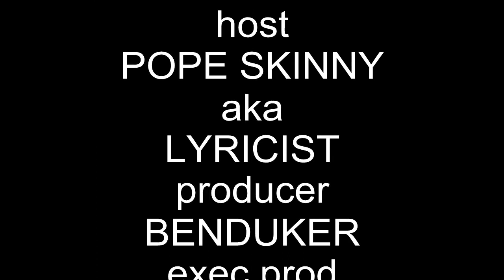THE BLIND RAPPER.... ROKOTANA.flv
A BLIND MAN DOIN HIS THING
THIS IS THE BEST RADIO PROGRAMME IN GHANA.ITS CALLED KASAHARI LEVEL..TUNE IN TO ADOM 106.3 fm THIS AND EVERY SATURDAY FROM 7pm to 10pm.YOU CAN ALSO LISTEN LEVEL no SIZE
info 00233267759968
Pope Skinny is one of Ghana's best Hiplife / Hiphop Lyricist, a musician and radio presenter, the founder & originator of Akuapem Rap, the host of the award winning radio programme Kasa Hari Level.